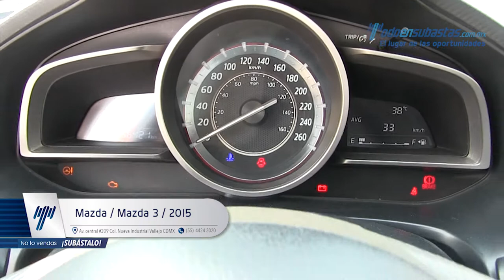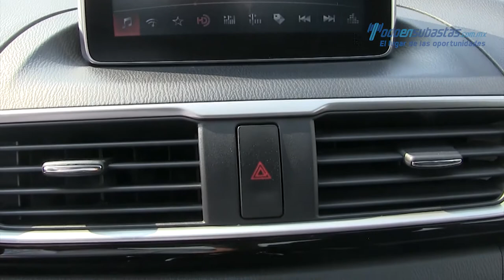Mazda / Mazda 3 / 2015 - 187715